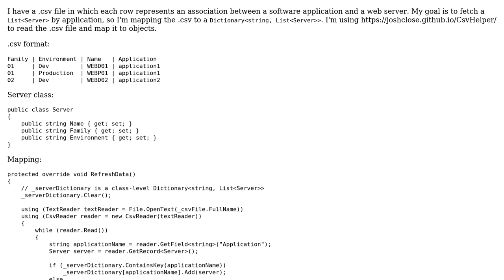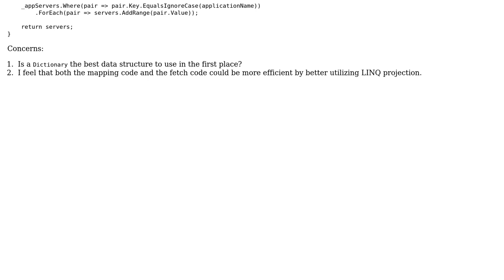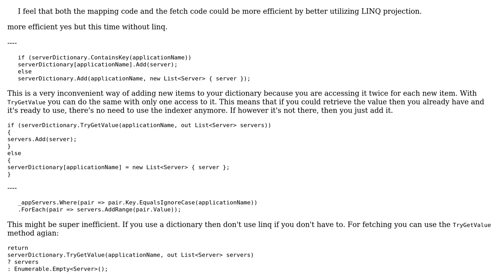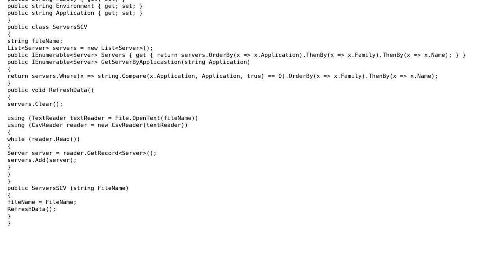Mapping .csv rows to a Dictionary (2 Solutions!!)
Mapping .csv rows to a Dictionary

With thanks & praise to God, and with thanks to the many people who have made this project possible! | Content (except music & images) licensed under CC BY-SA | Music | Images & others | With thanks to user Tyler Daniels user t3chb0t user paparazzo and the Stack Exchange Network Trademarks are property of their respective owners. You are responsible for your own actions.